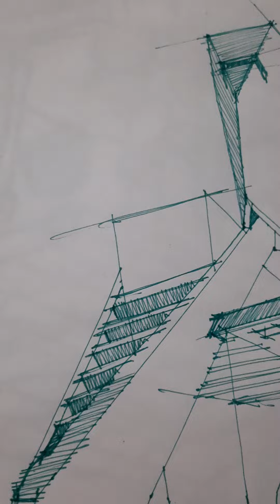gk sa ratratan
architectural sketch